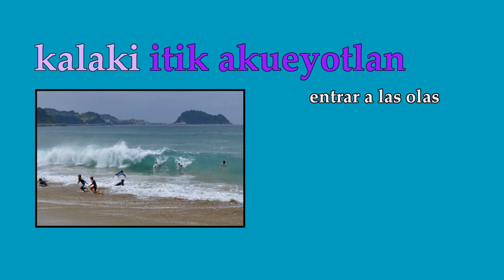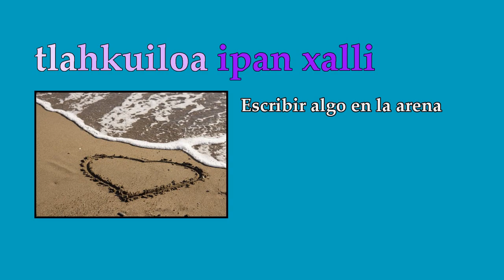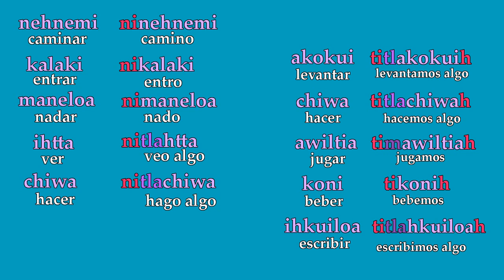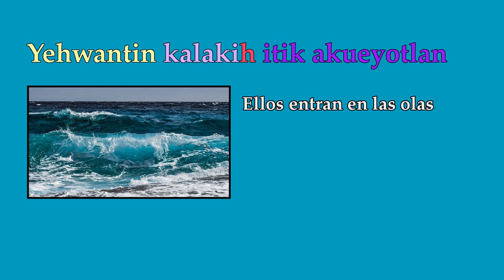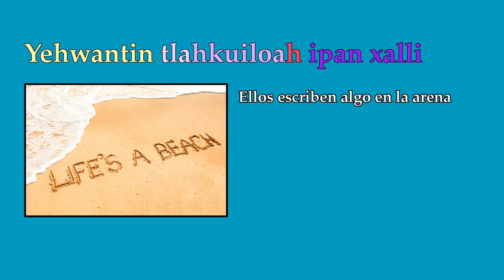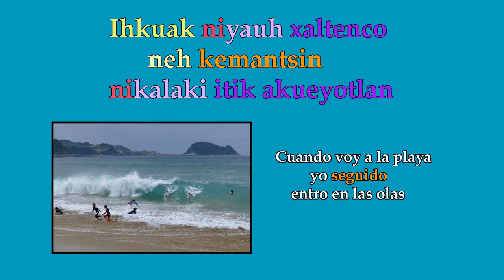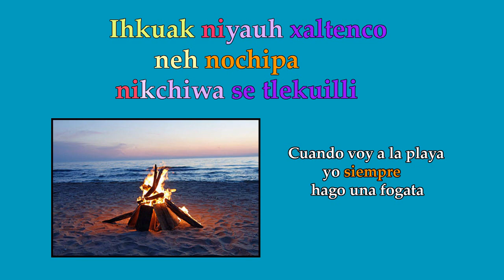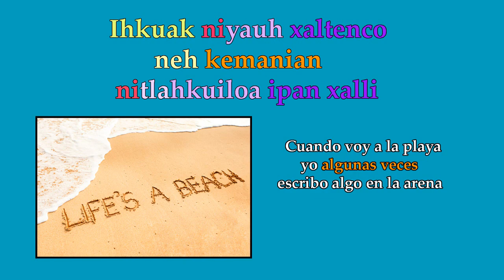10 - Clases de Nahuatl las efectivas - Actividades en la playa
clases de nahuatl las chidas - Actividades en la playa
Un dia en la playa

Paginas amigas

Hola amigos, bienvenidos a esta clase de Nahuatl.
Este curso esta diseñado para que hables el idioma Nahuatl en cada clase.
En esta clase aprenderan a usar verbos y conjugarlos para formar oraciones.

En esta clase aprenderas a conjugar verbos en primera persona y en tercera persona plural.

Vocabulario
nehnemi - caminar
xaltenco - playa
kalaki - entrar
akueyotl - ola
maneloa - nadar
tlahtta - ver algo
tlachiwa - hacer algo
tlakokui - levantar
teksistin - conchas de mar
tlekuilli - fogata
mawiltia - jugar
koni - beber
ayotl - jugo
tlahkuiloa - escribir algo
xalli - arena

Vocabulario anterior

1. kihtta se tlamawisolli
2. tlakua kalampa
3. yauh mihtotiloyan
4. Mawiltia futbol
5. Yauh techikawatiloyan
6. yauh tlaxkopinanextiloyan
7. koni kafetsin
8. Kisa
9. Tenonotsa
10. Tlakowa

Adverbios de frecuencia
Nochipa
momostla
kemantsin
kemantika
kemanian
achi aik
aik

tenihsa - nitenihsa
altia - ninaltia
nakayoyeyekoa - ninonakayoyeyekoa
tlachpana - nitlachpana
momachtia - ninomachtia
tlakualchiwa - nitlakualchiwa
paka - nitlapaka
notsa - nitenotsa
ihtta - nitlihtta
kochi - nikochi
tlanextli - mañana
teotlak - tarde
tlayowa - night

Tlapowalli - numeros
Se
ome
yei
nahui
makuilli
chukuase
chikome
cihkyei
chiknawi
mahtlaktli
mahtlaktli wan se
 mahtlaktli wan ome
mahtlaktli wan yei
mahtlaktli wan nawi
kaxtolli
kaxtolli wan se
kaxtolli wan ome
kaxtolli wan yei
kaxtolli wan nawi
sempowalli

Pialli
panolti
notoka
notlal
nichanti
onitlakat
nikpia 30 xiwitl
nitekiti
nitlahtoa
nechpaktia
niyolpaki ipampa namechixmati

Pronombres personales
Nehwatl, tehwatl, yehwatl, tehuantin, anmehuantin y yehuantin

Curso de Nahuatl basico para principiantes
Curso facil de Nahuatl
Aprende Nahuatl
Aprende Nauatl escuchando y hablando
Clases de Nahuatl lección 1
Clases de Nahuatl basico desde cero
Curso de Nahuatl completo y gratis
Clases de Nahuatl Online
Curso Basico de Nahuatl
Clases de Nahuatl
Clases de nahuatl las chidas
Clases de nahuatl
Cultura Azteca
Hablemos nahuatl
aprender nahuatl
curso de nahuatl
clase de nahuatl
Nahuatl lesson
Aprende nahuatl facil y sencillo
aprende tu lengua lenguaje
aprendiendo nahuatl
aprende nahuatl online
Palabras en nahuatl
Asi suena nahuatl
Asi se escucha Mexicano
Learn nahuatl free
Nahuatl lesson
Free online nahuatl classes
Presentarse en Nahuatl
como presentarse en nahuatl?
Numeros en nahuatl
numeracion en nahuatl
cuenta en nahuatl
actividades cotidianas